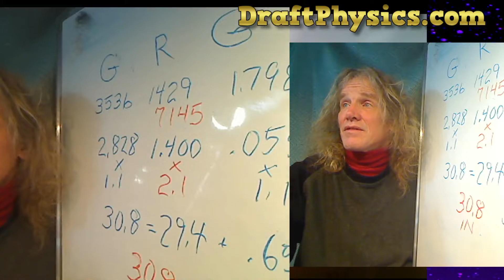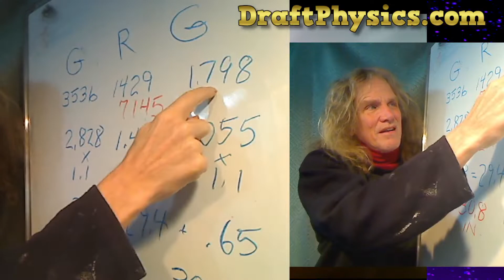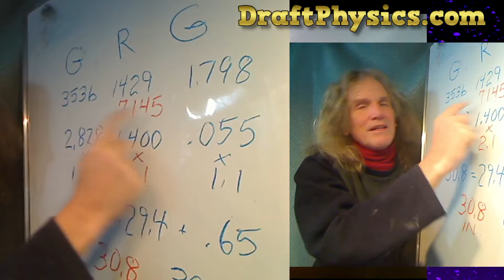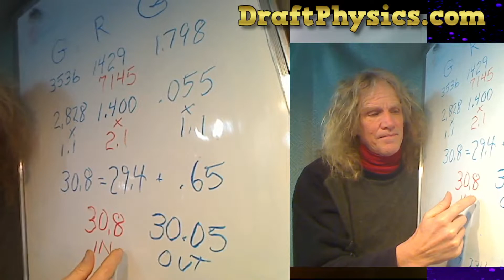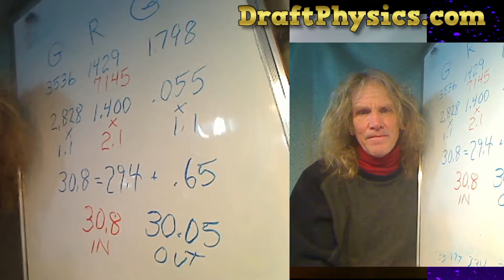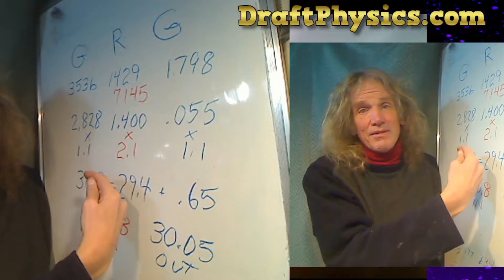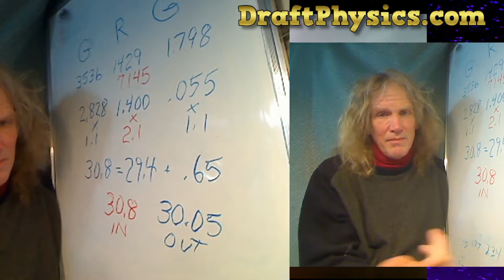DraftScience update video 2/16/22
DraftPhysics re. Animation of charge [2/2/22]
DraftPhysics vs you are such a dupe ..ke vs mv [2/1/22]